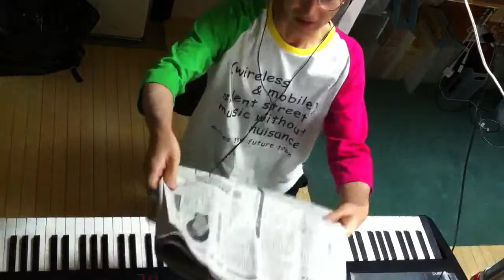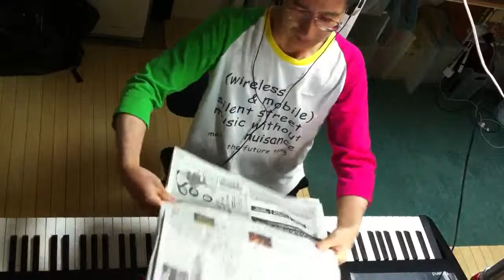2014.08.22 Aratori ex atonal 1